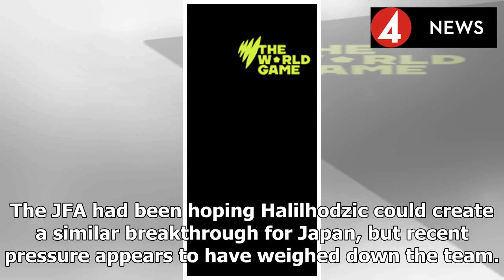Japan set to sack coach Halilhodzic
Source: 9 Apr 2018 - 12:36 PM  UPDATED 10 HOURS AGO Japan's Kyodo news agency cites football association president Kozo Tashima will announce the move, with the JFA expected to hold a news conference ...
Source: {urrl}